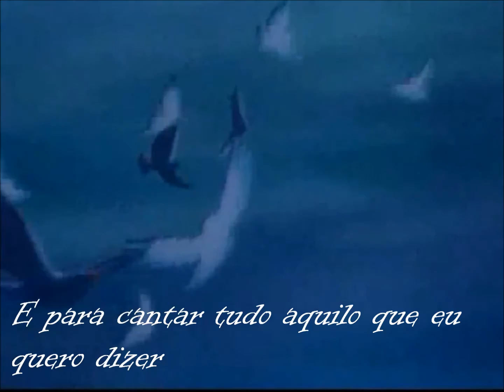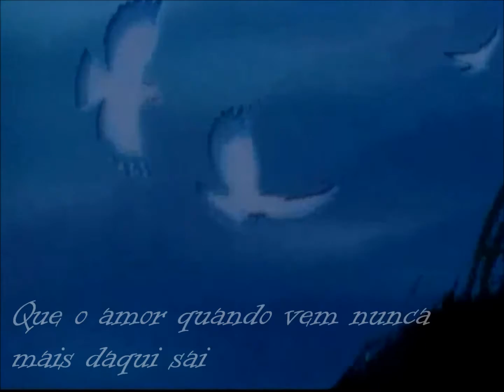Bambi - I Bring you a Song (EU Portuguese) *Lyrics* HD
Watching in HD, the quality is better

Great job :D
The voices are amazing ^^

Song from the movie "Bambi" in European Portuguese with lyrics and HD